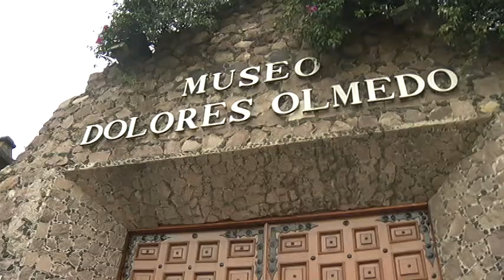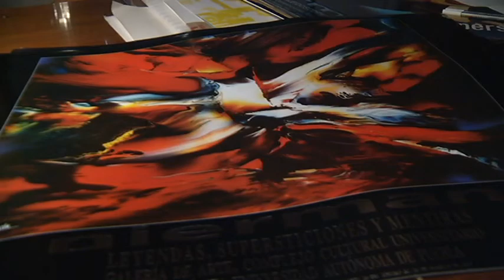Tour Of Mexico City Part 3: Artes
Reporter: Jobin Panicker Photographer/Editor: Kevin Mahan
Air date: September 2012